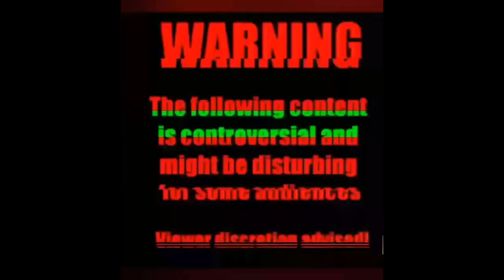Difernt's World 👸🏾🌏🧘🏾‍♀️🕉 (Pop Culture) Vlog- "THE MARVELS" MOVIE REVIEW🎭🎬📽🎥🏆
👋🏻👋🏼👋🏽👋🏾👋🏿Hey Everyone,

For today's vlog in Difernt's World 👸🏾🌏🧘🏾‍♀️🕉 it's Thursday so we're dropping our latest moviereview 📽🎬🎥 . We're taking a look at the 2nd installment of themarvels "Carol Danvers, aka Captain Marvel, has reclaimed her identity from the tyrannical Kree and taken revenge on the Supreme Intelligence. However, unintended consequences see her shouldering the burden of a destabilized universe. When her duties send her to an anomalous wormhole linked to a Kree revolutionary, her powers become entangled with two other superheroes to form the Marvels." In my opinion, I'd give it a 7/10 watch the vlog to see why !!! Check out "The Marvels" for yourself!!!

Difernt's World👸🏾🌏🧘🏾‍♀️🕉
Come & Learn

Media Sources👇⬇️👇⬇️
"The Marvels" Movie Trailer
📽 Credit: Marvel Studios